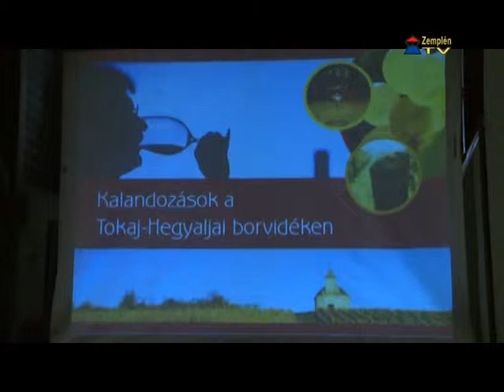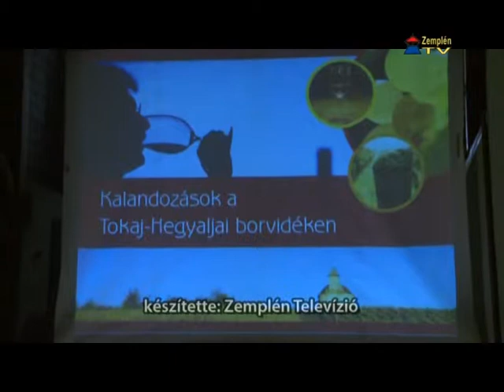Kalandozások a Tokaj-hegyaljai borvidéken: Bodnár Pincészet